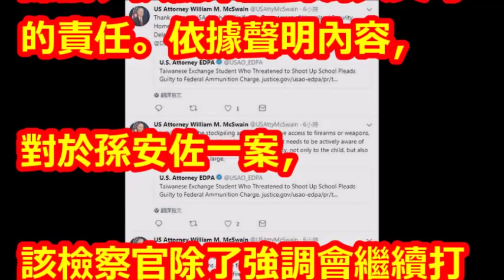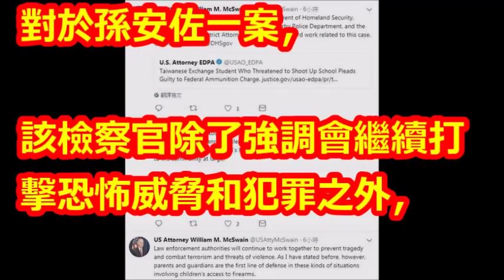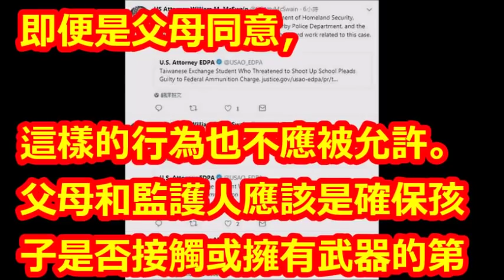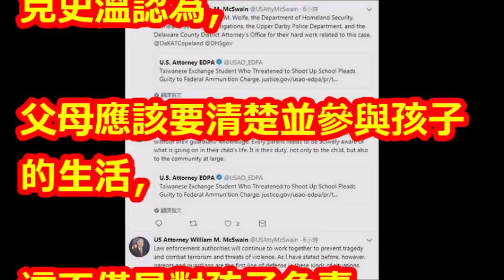狄鶯兒子孫安佐在美涉恐當庭〇〇，檢察官怒〇父母不負責任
【相關視頻】

2度赴美救子？孫安佐案升級聯邦層級 民眾目擊孫鵬、狄鶯美國百貨逛街疑準備8月訴訟｜記者 邱筱茜 林詳澤｜【LIVE大現場】20180717｜三立新聞台